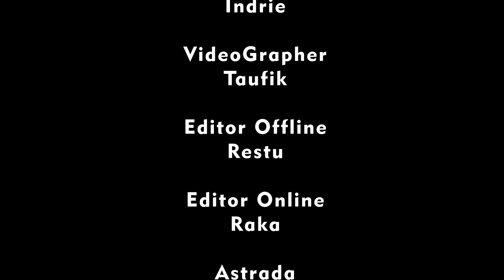BTS Gagal Bawa Pulang Grammy Award 2021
BTS belum berhasil membawa pulang piala Grammy pada perayaan tahun ini.
Piala kategori Best Pop Duo/Group Performance Grammy Awards 2021 itu diberikan kepada Lady Gaga dan Ariana Grande berkat Rain on Me.

Pengumuman itu disiarkan pihak Recording Academy secara virtual dalam sesi Premiere Ceremony yang berlangsung pada Senin (15/3) dini hari waktu Indonesia.
Meski belum bisa memamerkan piala Grammy pada tahun ini, sejatinya BTS tak sepenuhnya kalah.
Selain BTS, kolaborasi Ariana Grande dan Lady Gaga berhasil mengalahkan J Balvin, Dua Lipa, Bad Bunny & Tainy dengan lagu "Un Dia (One Day)", Taylor Swift feat Bon Iver dengan lagu "Exile", dan "Intentions" dari Justin Bieber featuring Quavo dalam kategori tersebut.
Namun, dilansir dari Billboard, ARMY tetap memberikan semangat untuk grup idola mereka dengan cinta dan dukungan. Bahkan, ARMY membuat tagar LightItUpBTS dan BTSOurGreatestPrize menjadi trending topic di Twitter.